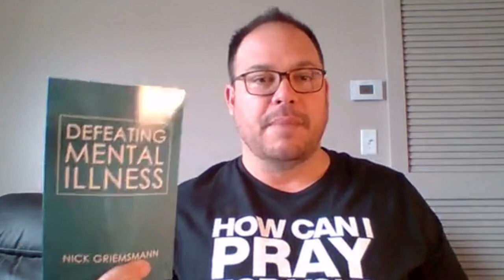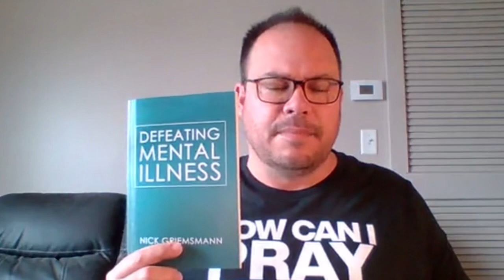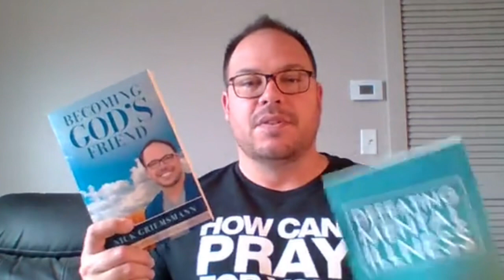Nick Griemsmann - Spiritual Mind/Brain Pain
Nick Griemsmann shares his personal story of how God delivered him from extreme spiritual pain that felt wrapped around his mind/brain. We pray this video helps you overcome through Christ. God bless you!